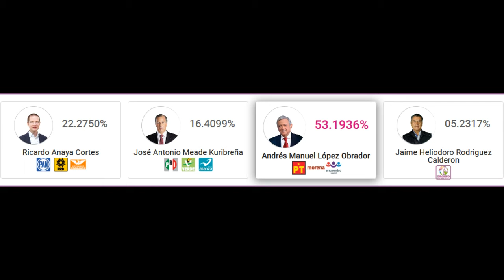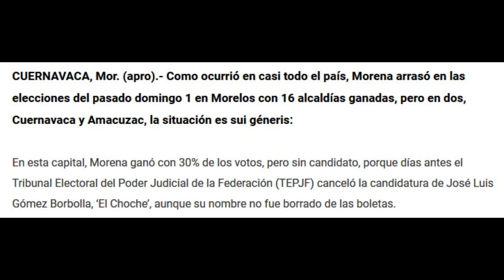Sam Neill mira las Elecciones 2018 México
Se ríe porque no es mexicano.

In The Mouth of Madness (1994)
Symphony No. 9 (Dvořák)